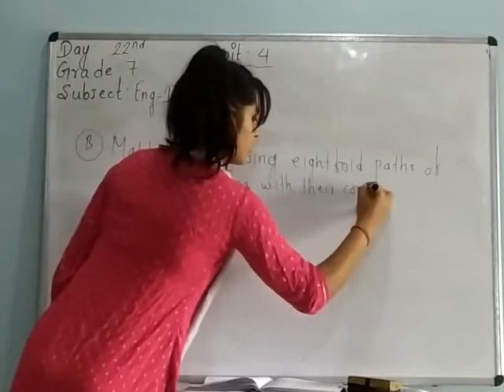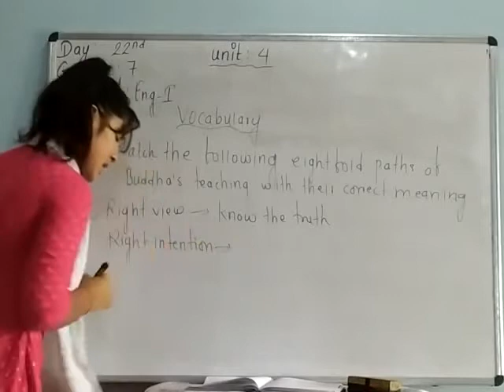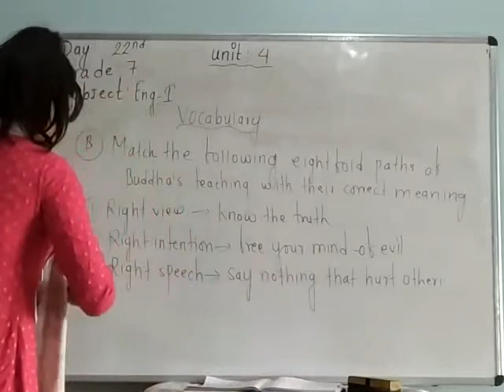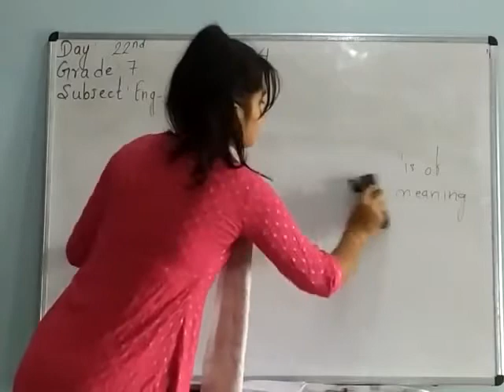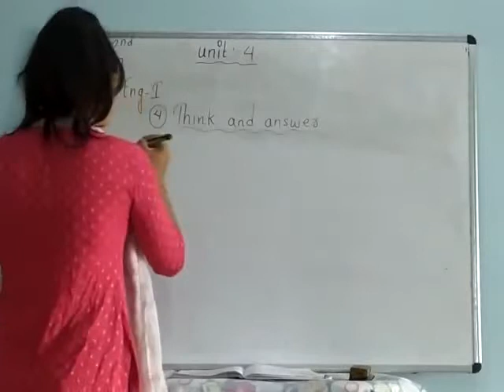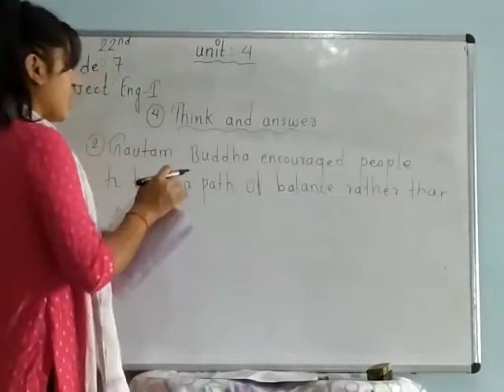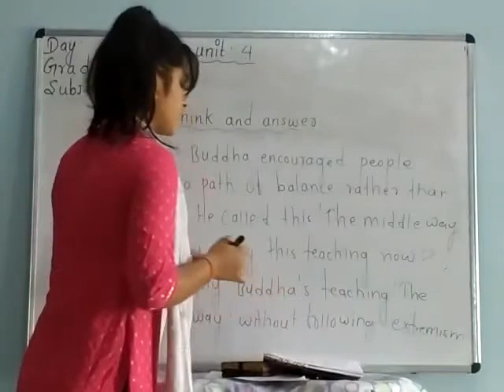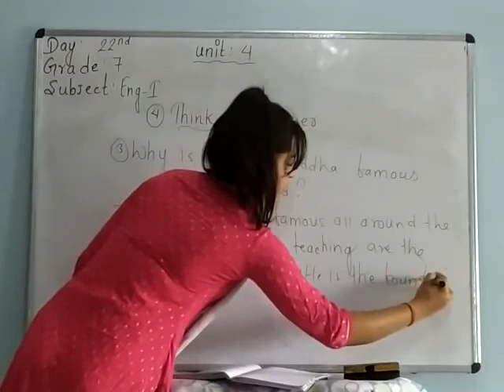English Class 7 Day 22